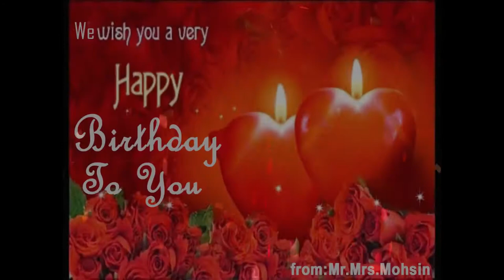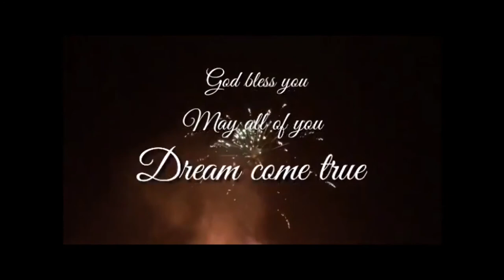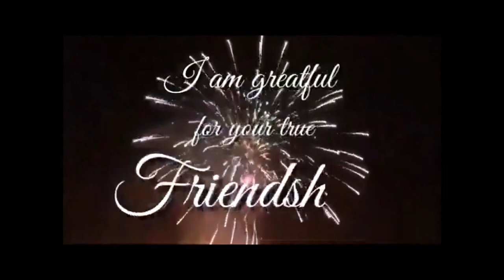Santo's Birthday Celebration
This YouTube Video made by me for my Nephew
Mr. Sarwar Hossain's Birthday Celebration